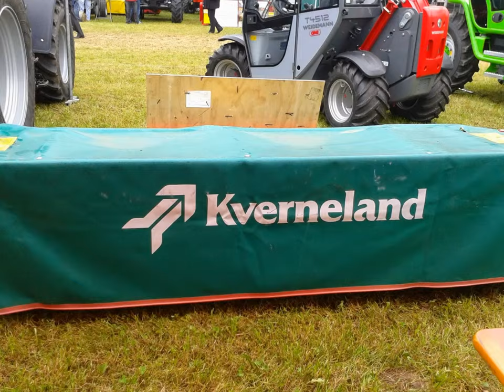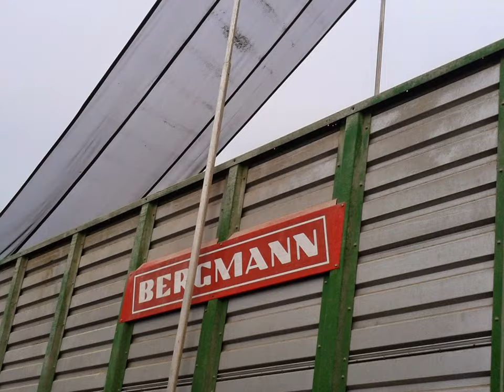den strakatého skotu v radešínské svratce 2014